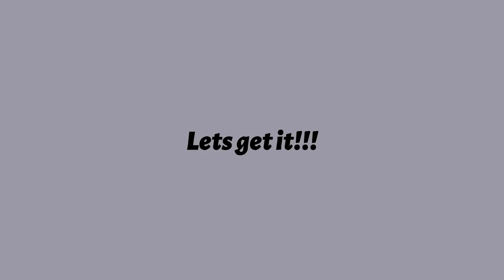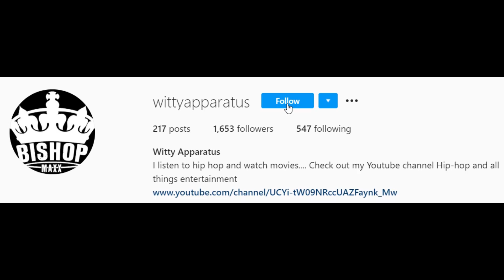Breaking News!! Polo G Arrested in Miami at His Album Release Party!! Rappers Mom Upset Yelling!!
Chicago Rap Star Polo G was arrested at his own album release party in Miami Florida last night. Polo G's mother can be seen yelling at the cops as they are arresting POLO G and his younger brother. Rapper Polo G is facing several charges including resisting arrest. Polo g and his family were in Miami celebrating the release of his album Hall of Fame.